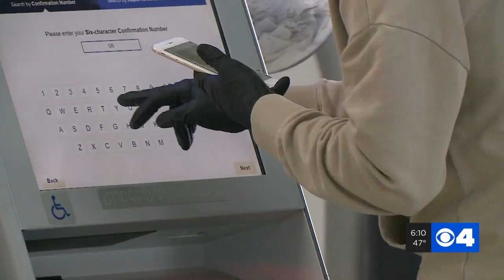Lambert officials increase cleanings, but airport operating normally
Restrictions banning travel from 26 European countries to the U.S. begin at midnight Friday in an attempt to slow the spread of COVID-19. While many travelers have canceled flights out of concern, airport officials at Lambert said they are operating normally and are not screening passengers for fevers.